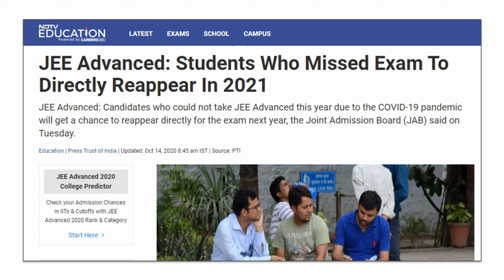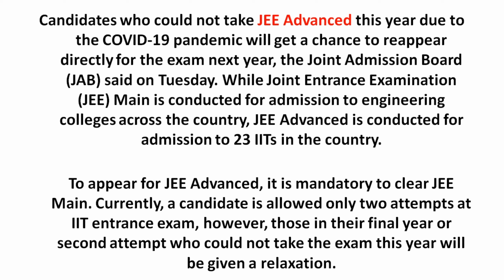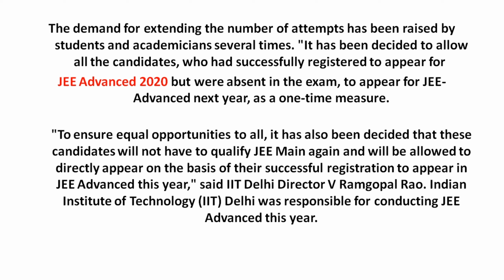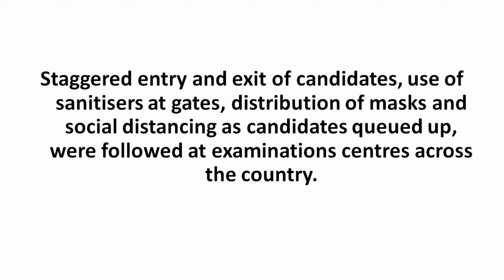Big News JEE Advanced 2021 Attempt Increases | Students who missed JEE Advanced can re-appear 2021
“To address the concerns of the affected candidates, while avoiding prejudice to other candidates, it has been decided to allow all the candidates, who had successfully registered to appear in JEE Advanced 2020 but were absent in the exam, to appear in JEE (Advanced) 2021, as a one-time measure,” the official statement said.